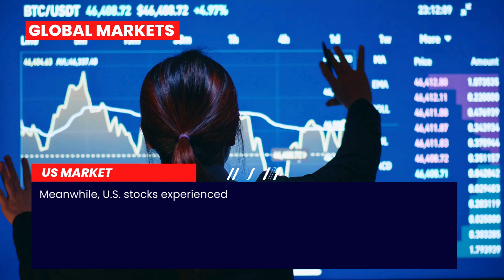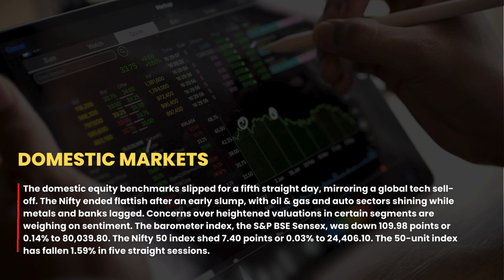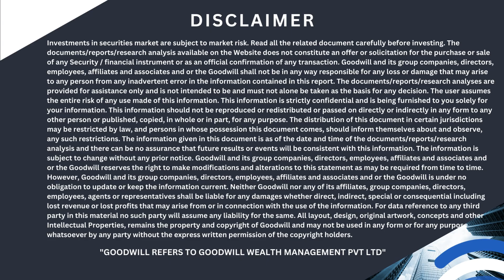Indian Stock Market (26/07/2024) | Shares may climb on positive Asian cues